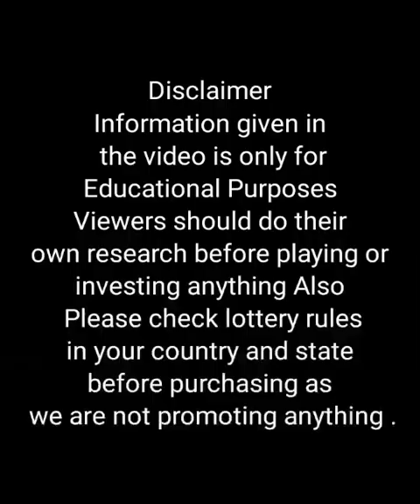master key kerala lotterykerala lottery bumper resultmsn kerala lottery